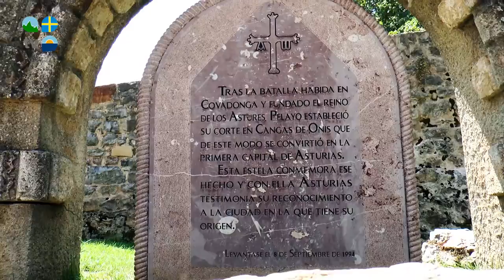Cangas de Onis - Turismo Asturias Televisión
Conoce los secretos de Cangas de Onís, el principio de todo.